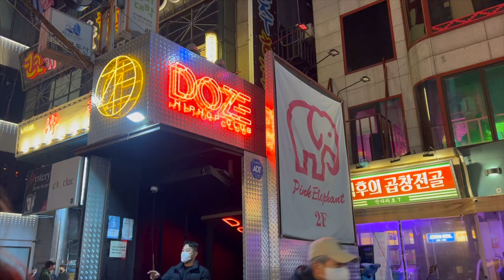studying in KOREA | going out with friends, seeing relatives, & Gangnam shopping